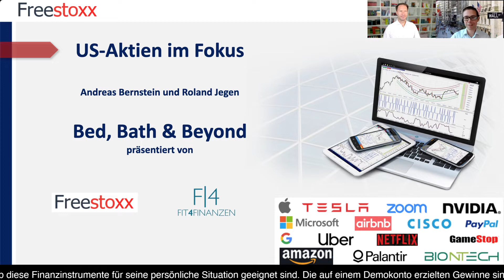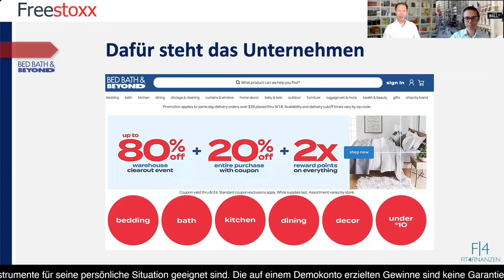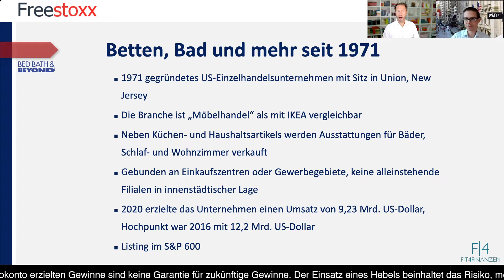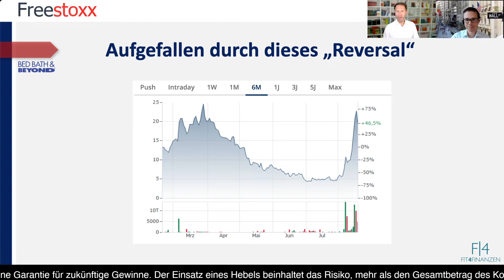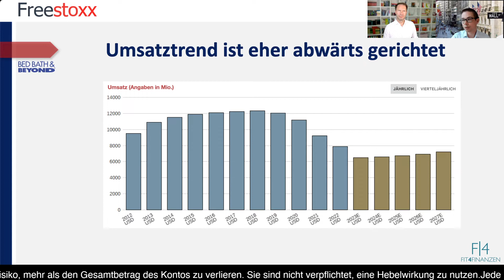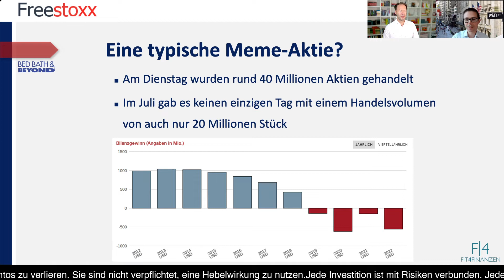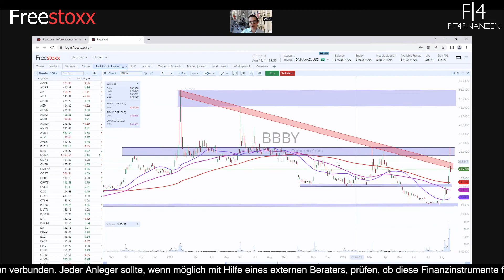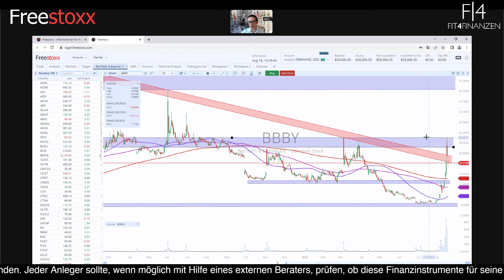US-Aktien im Fokus - Bed Bath & Beyond Aktienanalyse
Heute sprechen wir über eine sogenannte „Meme-Aktie“, die vor allem in der jüngsten zeit für starke Kursphantasie sorgte.

Bed Bath & Beyond ist ein 1971 gegründetes US-Einzelhandelsunternehmen mit Sitz in Union, New Jersey aus dem „Möbelhandel“. Der Name steht hier für die Produkte, die neben Küchen- und Haushaltsartikeln auch Ausstattungen für Bäder, Schlaf- und Wohnzimmer umfassen. Man kann dies in Europa mit einem IKEA oder einem Dänischen Bettenlager vergleichen.

Die Läden selbst sind gebunden an Einkaufszentren oder Gewerbegebiete. Es gibt keine alleinstehenden Filialen in innenstädtischer Lage, was die Abhängigkeit von Konsumenten in solchen Gebieten schon bedingt.

Im Jahr 2020 erzielte das Unternehmen einen Umsatz von 9,23 Mrd. US-Dollar, Hochpunkt war 2016 mit 12,2 Mrd. US-Dollar, doch wie sahen die aktuellen Zahlen aus?

Schnell wird klar, dass einstellige Umsatzwachstumsraten kaum einen solchen Kursanstieg rechtfertigen können. Beim Blick auf den geringen Free Float und die hohe Short-Quote in der Aktie, werden Erinnerungen an Game Stop wach. Es handelt sich hier um eine weitere Meme-Aktie, die mehrheitlich durch Diskussionen und Aktionen aus dem US-Forum Reddit ihre Impulse speist.

Dennoch blicken wir auf das Chartbild und zeigen auf, wie gefährlich hohe Volatilität sein kann. Dessen Entwicklung wertet Roland Jegen in diesem Video für uns aus.

Im Format „US-Aktien im Fokus“ nehmen Roland Jegen und Andreas Bernstein regelmäßig US-Aktien näher unter die Lupe. Heute ist Bed Bath & Beyond das Thema des Tages.